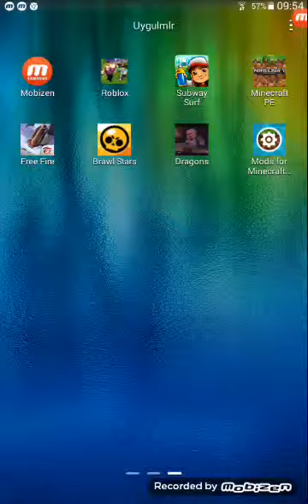Brawl Stars oynuyorum